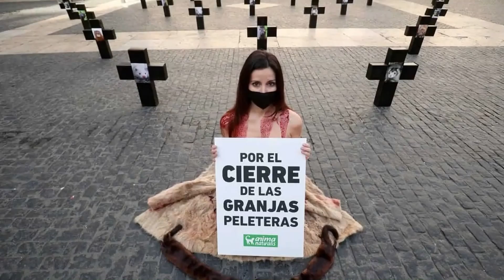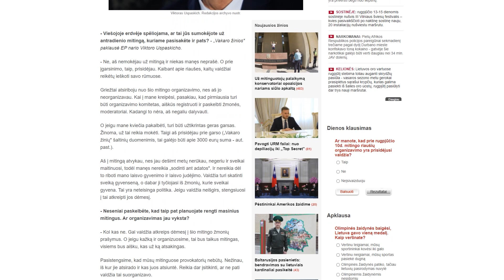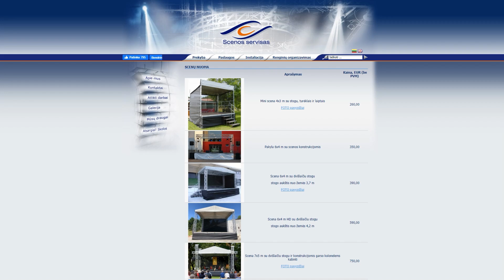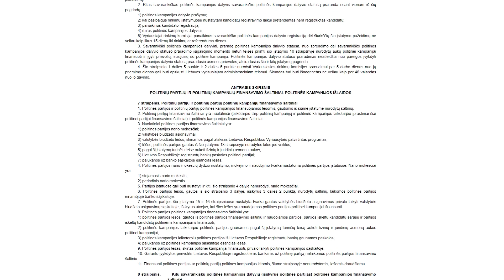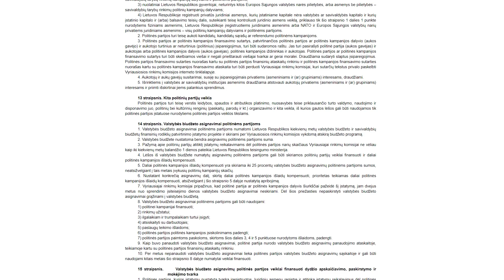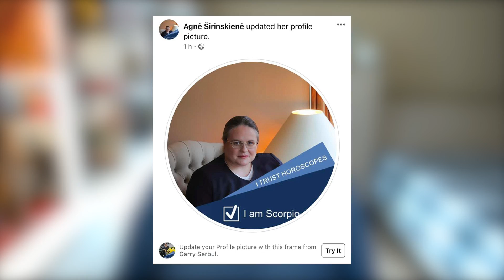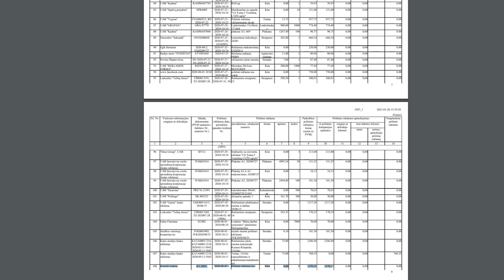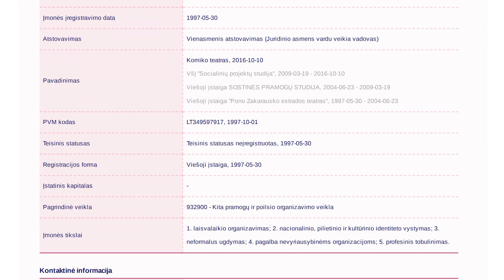Ramūno ir Viktoro augintiniai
Viktoras Uspaskichas ir Darbo partija bei Ramūnas Karbauskis ir Lietuvos valstiečių ir žaliųjų sąjunga mokėjo Antanui Kandrotui Celofanui ir Artūrui Orlauskui. Kieno pinigai, tas ir užsakinėja muziką. Ar turtingi verslininkai turintys po kišeninę partiją sustos prasiliejus pirmam kraujui?